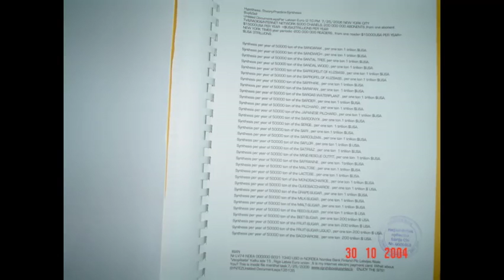Movie Title217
Movie Description